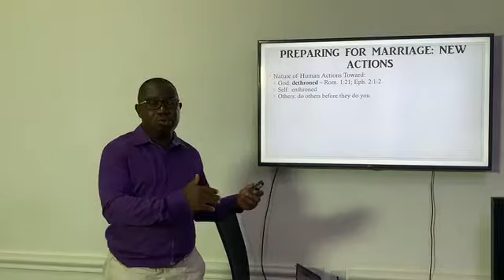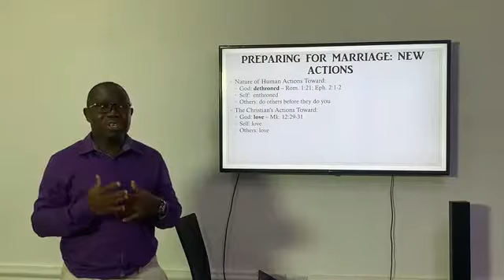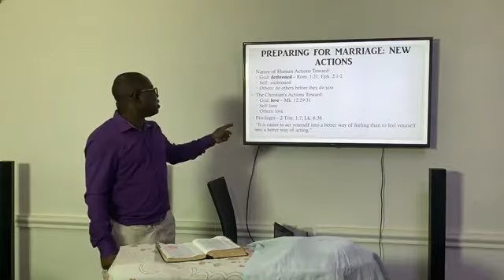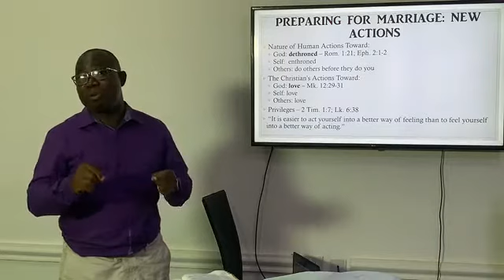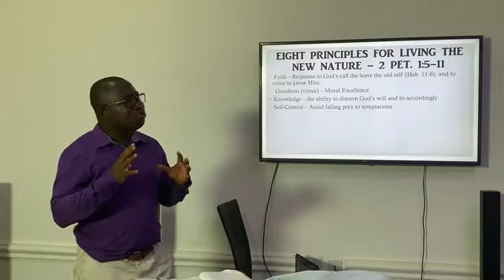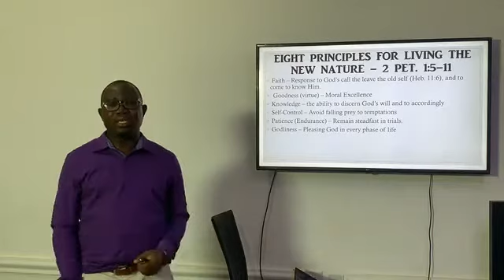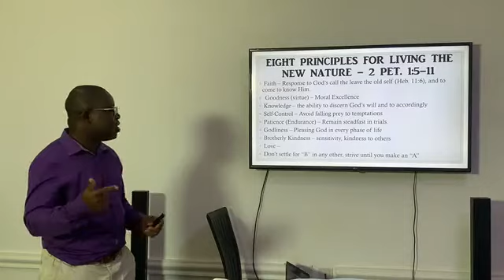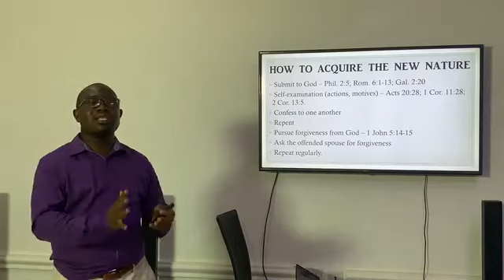The Christian Home: Preparing For Marriage - The new nature and how to acquire it. 19.07.2020